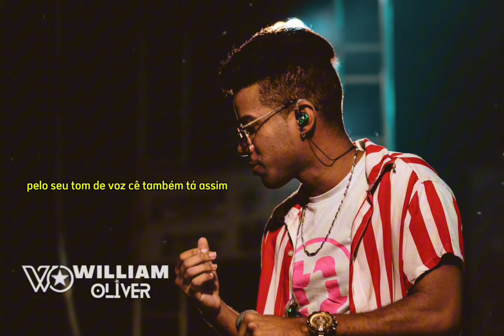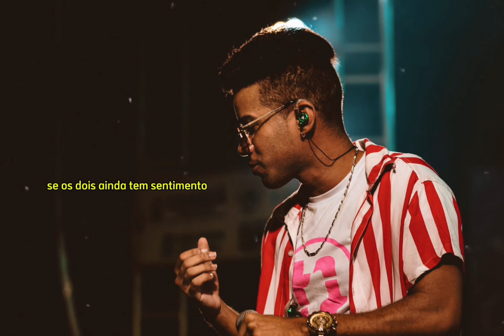Ainda tem saudade - William Oliver